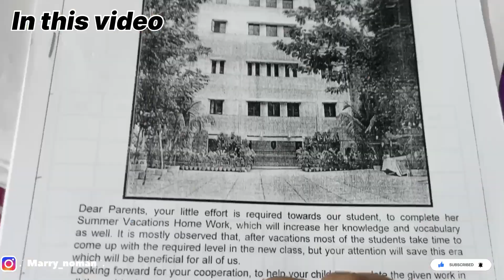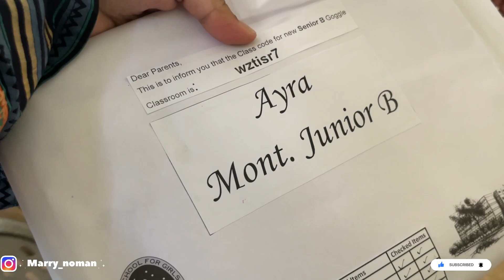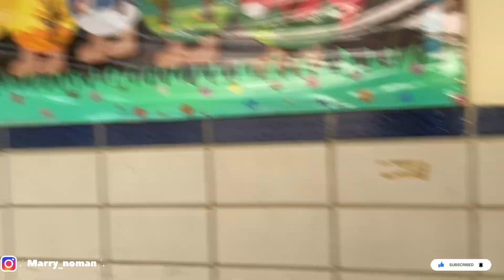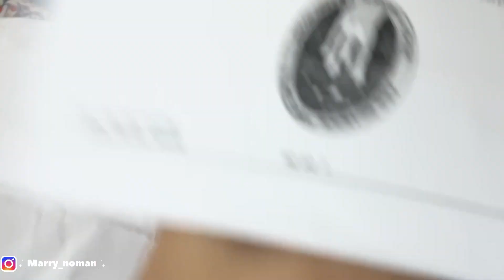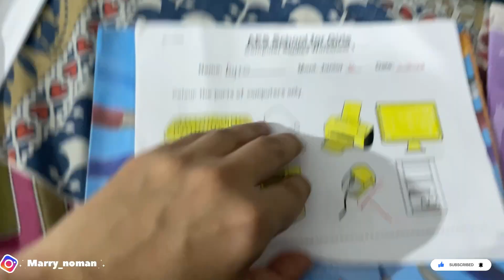THE RESULT DAY 🎓| Ayra ka Result Agya 🤗 | Final Exam ☺️ | Fail Ya Pass ? | PTM | MaryamNomanWorld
Description:
Welcome to [maryam noman World]! In this video